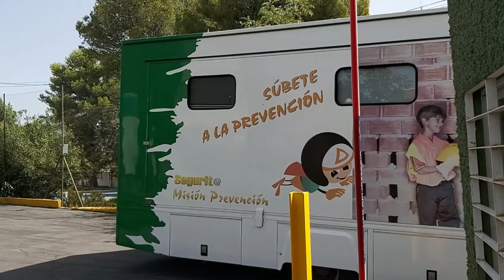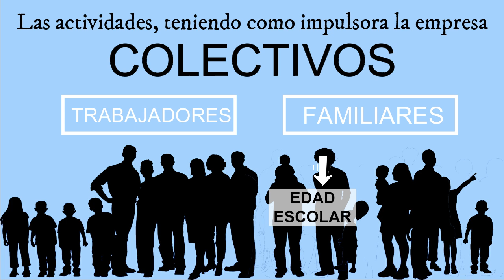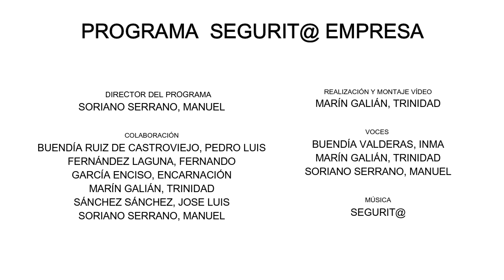Agroseguridad 2020 - UMF “SEGURIT@ EMPRESA”